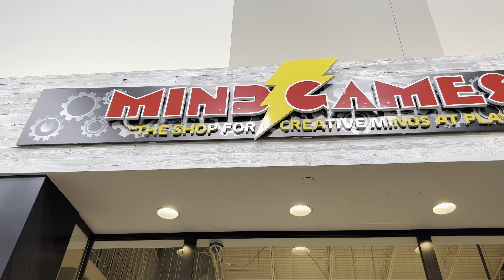The Flash Movie Main Villain Spoiler (It's Not Zod!)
Was at one of Marylands largest Funko Pop stores, and came across what I consider a major spoiler for the upcoming DC Universe film, "The Flash".  Caution: Major Spoilers ahead for what is likely to be the main villain in the upcoming movie.

We would love to have you as part of our In Like Flynn's family.  This channel is total randomness.  We have everything from Ride Videos to Movie Clips and Reviews, Aquarium Updates, NFL News and Updates, Comedic Shorts (or attempts at humor) to everything in between.  We are like Walmart - We have a got a little bit of everything.